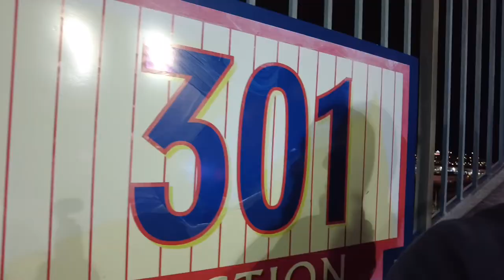PHILLIES FAN FALLS INTO RED SOX’S BULLPEN - BRYCE HARPER RETURNS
Come Sail with The Philly Captain as he goes to Citizens Bank Park to watch the Phillies take on the Boston Red Sox. Bryce Harper is the lineup for the first time at home tihis season. The Captain tells you what happened when a Phillies fan fell in the the Red Sox bullpen.